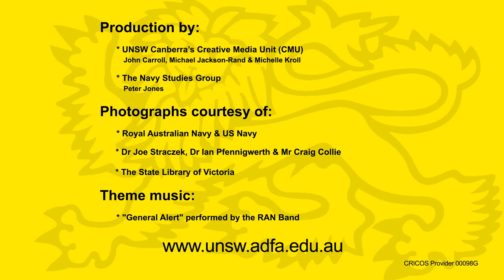S3E6 - RAN Codebreaking Part 1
Commander Alastair Cooper & his expert panel of Craig Collie, Vice Admiral Peter Jones, Dr Ian Pfennigwerth & Dr Joe Straczek analyse the code breaking efforts of the RAN during World War II.

Produced by the Naval Studies Group in conjunction with the Submarine Institute of Australia, the Australian Naval Institute, Naval Historical Society & the RAN Seapower Centre.

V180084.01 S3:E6